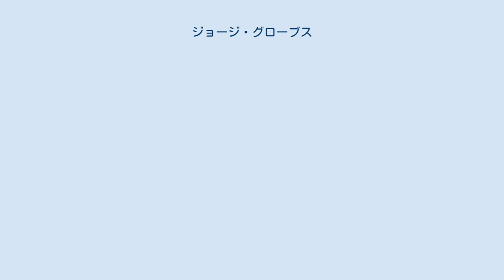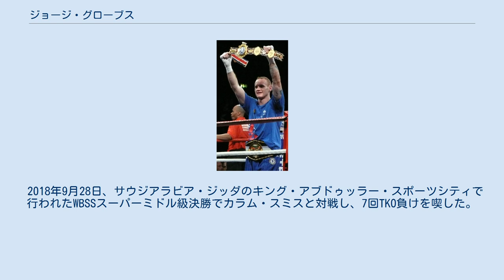ジョージ・グローブス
ジョージ・グローブス（George Groves、男性、1988年3月26日 - ）は、イギリスの元プロボクサー、元キックボクサー。
元WBA世界スーパーミドル級スーパー王者。
 7歳の時にグローブスの非常に内気な性格を心配した父親に連れられキックボクシングを始め、ジュニアヨーロッパ王者、ジュニア世界王者になっている。
その後アマチュアボクシングへ転向。
 アマチュア時代の戦績は76勝66勝10敗。
66勝のうち40勝がストップ勝ちで強打を誇った。
 プロへ転向して、デビッド・ヘイが主催するヘイメーカー・プロモーションズと契約を交わした。
 2008年11月15日、O2アリーナでデビュー戦を行い、6回判定勝ちを収めデビュー戦を白星で飾った。
 2010年4月3日、マンチェスターのマンチェスター・アリーナでコモンウェルイギリス連邦スーパーミドル級王者チャールズ・アダムと対戦し、6回2分51秒TKO勝ちを収め王座獲得に成功した。
 2010年7月31日、ネバダ州ラスベガスのマンダレイ・ベイ・イベント・センターでアルフレド・コントレラスと対戦し、6回48秒TKO勝ちを収めた。
 2010年11月13日、マンチェスター・アリーナでケニー・アンダーソンと対戦し6回2分35秒TKO勝ちで初防衛に成功した。
 2011年5月21日、02アリーナでBBBofC英国スーパーミドル級王者ジェームス・デゲールと対戦し、2回1分18秒TKO勝ちを収めコモンウェルス王座の2度目の防衛に成功、BBBofC英国王座の獲得にも成功した。
 フランク・ウォーレンと3年契約を発表しプロモーターを変更した。
 2012年12月15日、ロンドンのエクセル展覧会センターで元IBF世界ライトヘビー級王者グレンコフ・ジョンソンと対戦し、3-0（2者が120-107、119-109が1者）の判定勝ちを収めコモンウェルス王座の3度目の防衛に成功した。
 2013年5月25日、02アリーナでノエ・ゴンサレスとWBAインターコンチネンタルスーパーミドル級王座決定戦を行い、5回51秒TKO勝ちを収め王座獲得に成功した。
 2013年11月23日、マンチェスター・アリーナでWBA・IBF世界スーパーミドル級統一王者のカール・フローチと対戦し、初回からダウンを奪う優勢な試合運びを見せていたが9回にフローチが反攻に転じたところで試合が止められ、プロ初黒星となる9回1分33秒TKO負けを喫し王座獲得に失敗した。
しかし、リングサイドで観戦していたデビッド・ヘイやアミール・カーンが苦言を呈したほどレフェリーのストップが早く、試合ストップまで3人のジャッジすべてがグローブスの勝ちと採点していた事で物議を醸した。
 2014年5月20日、ザウアーラント・イベントと契約を交わして所属選手になったことを発表、これまではエディ・ハーンのマッチルーム・スポーツと試合ごとにプロモーター契約を交わしていた。
 2014年5月31日、ウェンブリー・スタジアムでWBA・IBF世界スーパーミドル級統一王者のカール・フローチと対戦し、8回2分34秒KO負けを喫し王座獲得に失敗、6ヵ月ぶりの再戦で借りを返すことが出来なかった。
 2014年9月20日、ウェンブリー・アリーナでクリストファー・レブラッセの持つEBU欧州スーパーミドル級王座並びに空位のWBC世界スーパーミドル級シルバー王座を懸け対戦し、3-0（118-110、118-110、117-111）の判定勝ちを収めEBU王座の獲得に成功、WBCシルバー王座の獲得にも成功した。
 2014年11月22日、エコー・アリーナ・リヴァプールでデニス・ドウグリンと対戦し、7回2分54秒TKO勝ちを収めWBC世界スーパーミドル級シルバー王座の初防衛に成功した。
 2015年9月12日、アメリカのMGMグランド・ガーデン・アリーナにてフロイド・メイウェザー・ジュニアVSアンドレ・ベルトの前座でWBC世界スーパーミドル級王者のバドゥ・ジャックと対戦し、1-2（114-113、112-115、111-116）の判定負けを喫し王座獲得に失敗した。
 2016年1月30日、カッパー・ボックスでアンドレア・ディ・ルイサと対戦し、5回1分55秒TKO勝ちを収め再起を果たした。
 2016年4月9日、O2アリーナでデビッ...